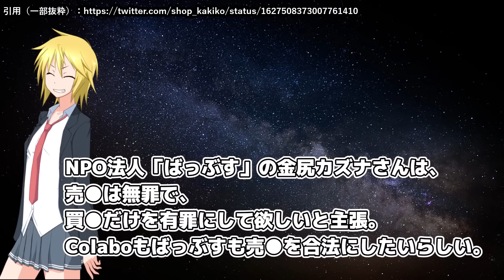ぱっぷす代表、とんでもない爆弾発言をしてしまう【金尻カズナ PAPS】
なぜぱっぷすに税金が何千万円も投入されているのか。